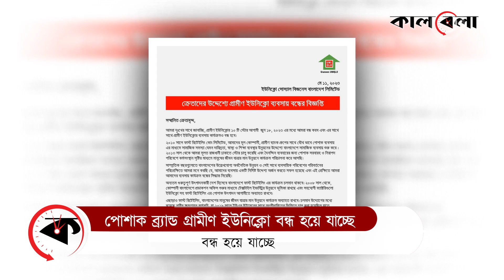যে কারণে বাংলাদেশে ব্যবসা বন্ধের ঘোষণা জাপানি কোম্পানির | Grameen Uniqlo | Kalbela News